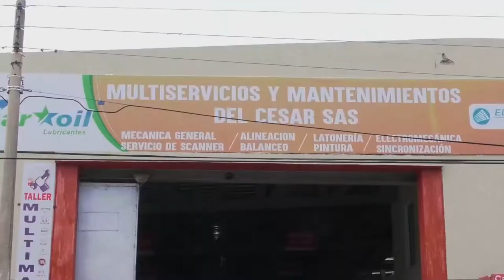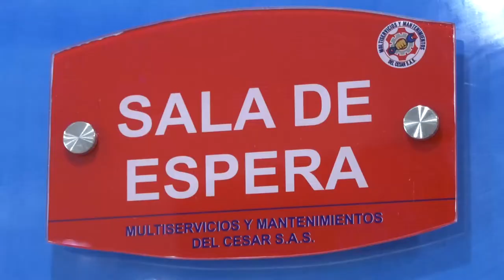CAPTURADO CUANDO HURTABA UN ESTABLECIMIENTO DE VENTAS DE CARNES EN CALLEJAS